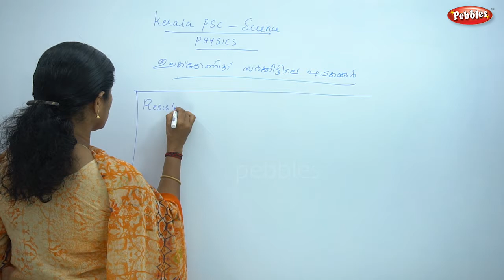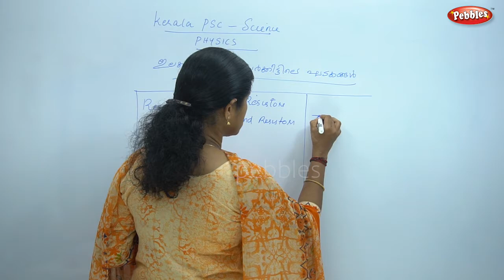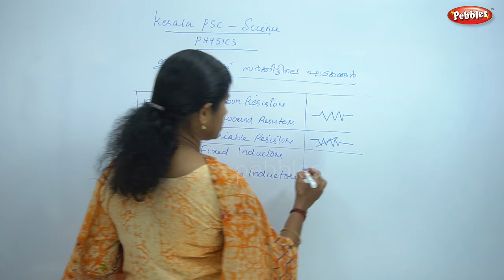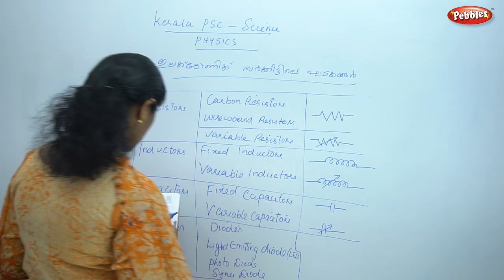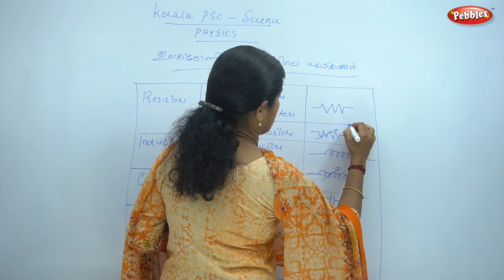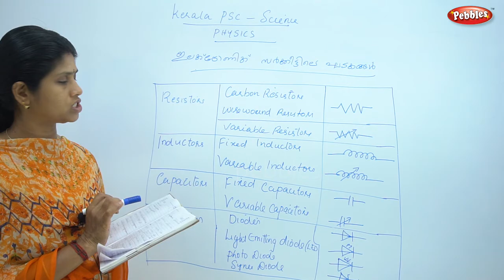Kerala Psc Science |Electronics part 2 |ഇലക്ട്രോണിക്സ് | PHYSICS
Kerala Psc Science |Electronics | PHYSICS |